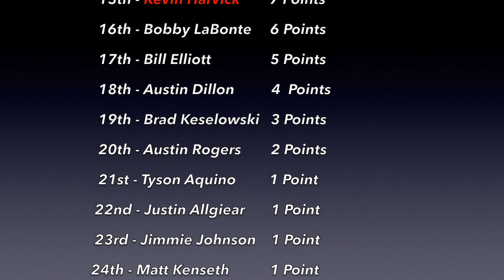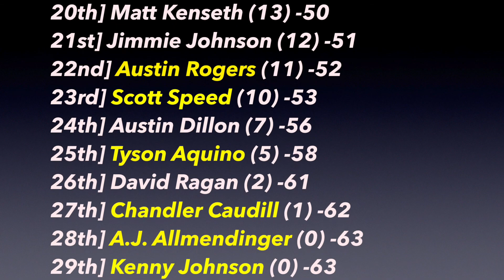Alpinestars NASCAR Cup Series Race 3:14 Folds of Honor Coca Cola 500